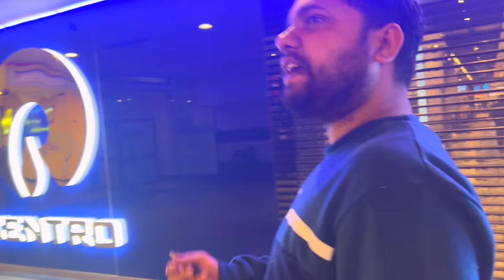Gobi Pyaj Ke Pakode Crispy Pehle Kabhi Nahi Bane| khane Ka He SB Bahana Palak Paneer Hai Mujhko Ban.